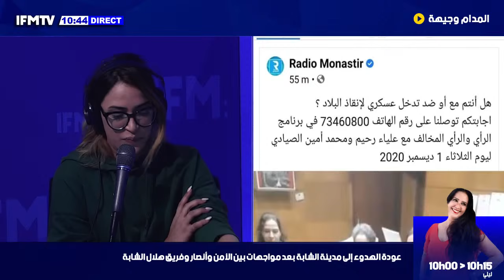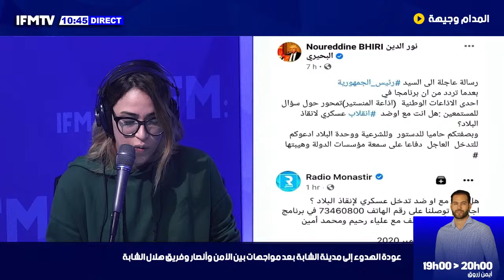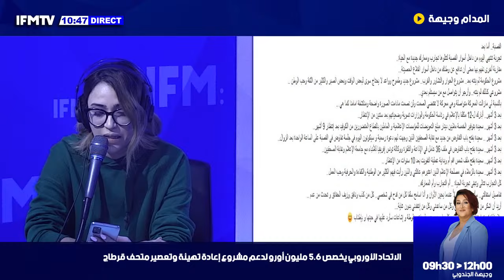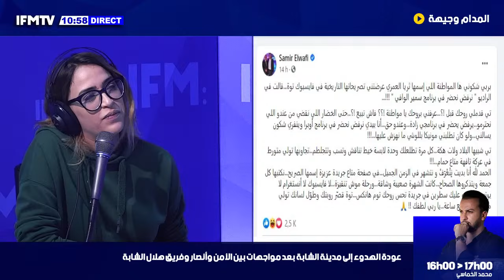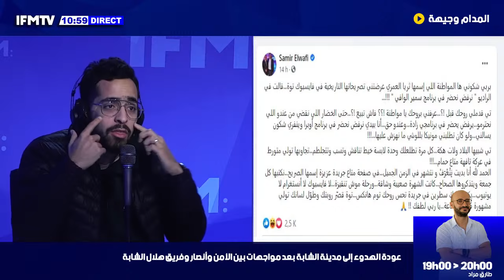سماح مفتاح تتحدث عن استقالتها من الحكومة وصحري بحري غاضب من سؤال نوفل الورتاني